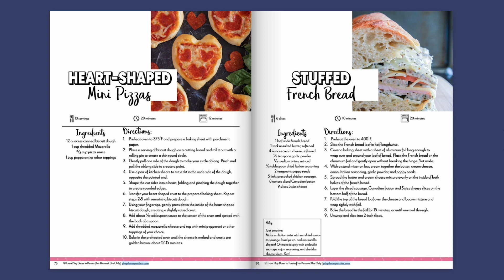Cookbook Sneak Peek